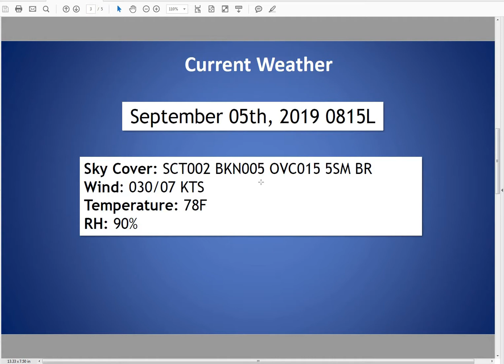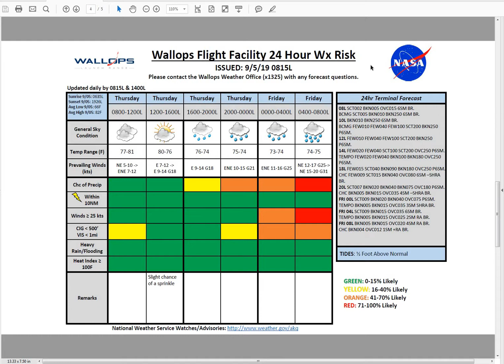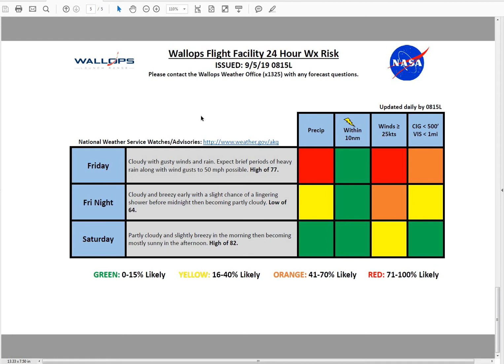0815L 9 5 19